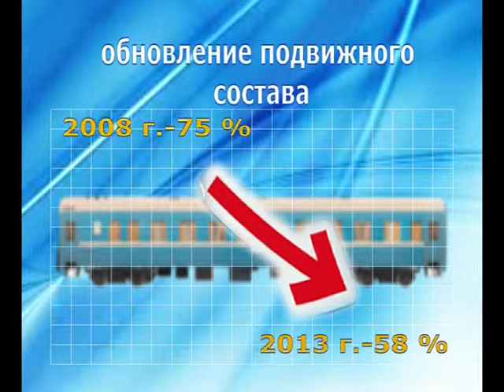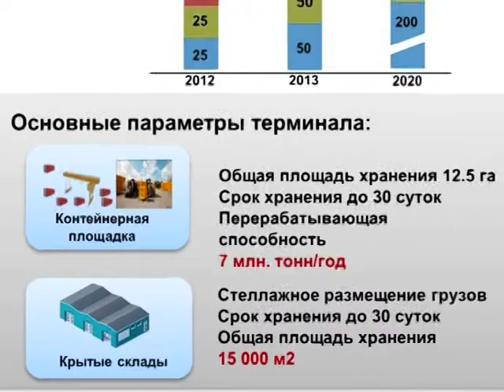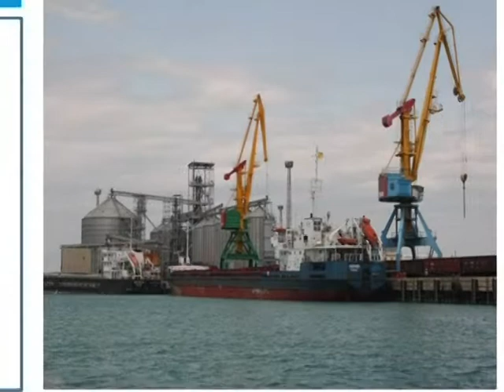СТВ Панорама недели 25 01 2014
Панорама недели  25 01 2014